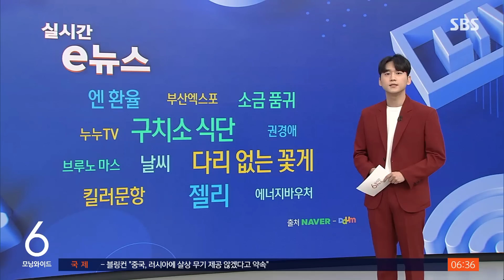바꿔치기 큰절 사과했던 어시장…이틀 뒤 가보니 이랬다 / SBS / 실시간 e뉴스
섞어 팔기, 바가지 등을 척결하겠다며 큰절까지 한 인천 소래포구 전통어시장 상인들이 또다시 다리 없는 꽃게를 팔았다는 기사도 많이 봤습니다.

지난 14일 인천 소래포구 어시장 앞입니다.

시장 상인들은 호객 행위, 섞어 팔기, 바가지 등을 척결하겠다고 약속하며 큰절을 했습니다.

앞서 온라인 커뮤니티에 '소래포구에서 살아 있는 꽃게를 구매했는데, 집에 와서 확인해보니 다리가 떨어진 꽃게로 바뀌어 있었다'는 글이 확산하며 여론의 뭇매를 맞은 데 대한 사과였습니다.

이후 시장은 얼마나 바뀌었을까요?

사과 이틀 뒤 시장을 찾아가봤더니, 호객 행위를 근절하겠다던 약속과는 달리 '다른 가게 가봤자 가격은 다 똑같다'는 등 상인들의 호객 행위가 이어졌다고 기사는 전했습니다.

또 꽃게를 구매할 때도 저울 숫자를 확인할 틈도, 어떤 게를 샀는지 확인해볼 틈도 없이 게들이 상자에 담겼다고 하는데요.

집에 와서 확인해보니 다리 없는 꽃게가 여럿 보이기도 했다고 덧붙였습니다.

(기사 출처 : 조선일보)